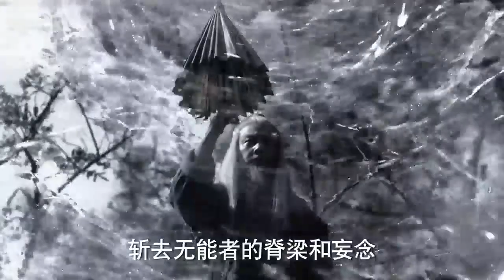姑娘功夫已達巔峰，赤手成刀，一招直接穿透身體 ⚔️ 抗日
XZHDXZZ